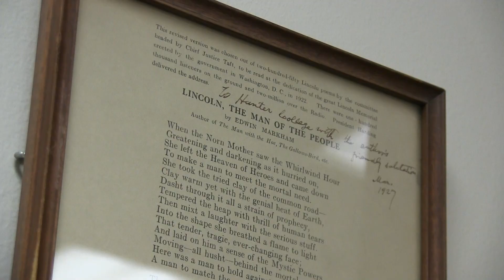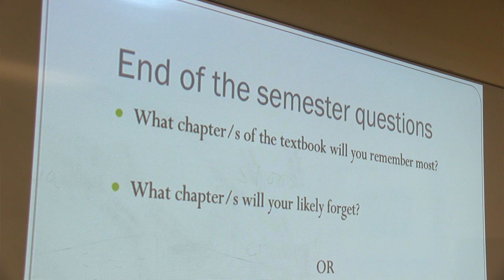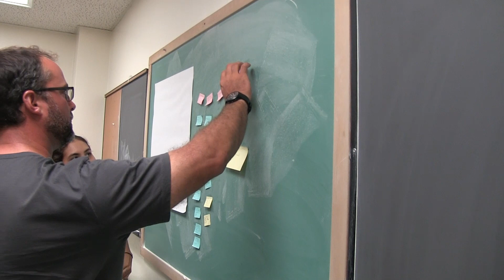ACERT Teaching Hack - Finishing Strong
In this Teaching Hack, Paul McPherron (English) discusses his end-of-semester activity that encourages students to reflect on what they've learned throughout the course. This activity prompts students to think about what they might want to take with them into their future studies and careers, and it gives Paul feedback as to what they liked most about the course and what could be improved.